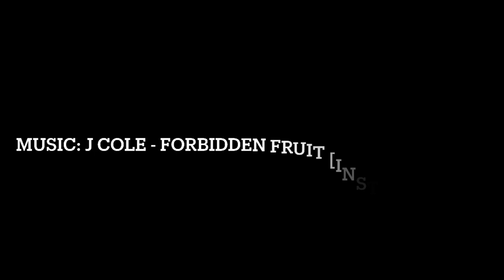BE MY VALENTINE 💌